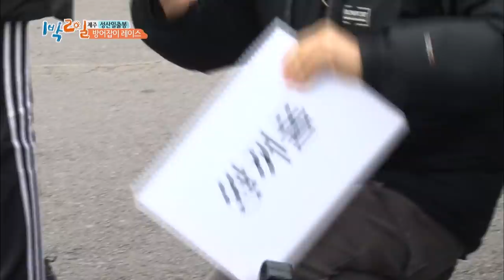Joonyoung’s butt is a masterpiece [2Days&1Night Season3/2018.12.30]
* 2Days & 1Night Season3 sub eng
   - Yellowtail Fish Fishing Race Part 2
 This week’s episode of Two Days and One Night is titled, 'Yellowtail Fish Fishing Race Part 2'. The members go to Jeju Island to fish the Yellowtail Fish. Once they arrive in Jeju Island, they receive a new mission from Yongjin. Meanwhile, the members go off to find Yongjin.